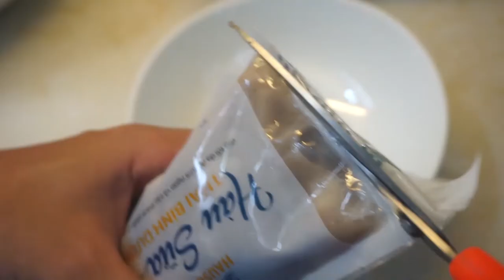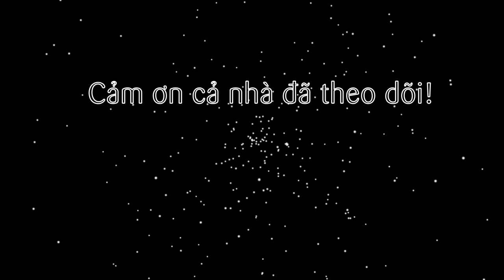Cách nấu cháo gạo ST25 hàu sữa hạt sen thơm ngon bằng nồi cơm điện (oyster porridge by rice cooker)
Sau bài trứng chiên hàu kiểu singapore thơm ngon bổ dưỡng lần trước thì tập này cũng lại là món hàu nhưng được chế biến theo phong cách khác.Đó là cháu hàu hạt sen bổ dưỡng với cháo dẻo nấu từ gạo st25 nổi tiếng cùng sốt hàu xào nấm rơm tươi ngon. Nấu cháo đơn giản nhanh chóng với nồi cơm điện luôn nhé!

@ Các bước thực hiện:
- Hạt sen tách bỏ tim sen. Gạo rửa sạch rồi cho nước vào nấu cùng hạt sen. Nước sôi vớt bọt nấu đến khi thấy cháo dẻo đặc là ok nhé.
- Hàu rửa sạch qua dấm, rồi cho vào xào chung cùng nấm rơm và gia vị khác là xong phần sốt.
- Ra món thưởng thức cháo hàu nóng hổi thơm ngon cùng hàu sữa xào nấm rơm bổ dưỡng.

4. Nấm rơm: 100gr
5. Hạt nêm: 5gr
6. Hành tím: 10gr
7. Bột ngọt: 5gr
8. Nước tương: 10ml
9. Dầu mè: 10ml